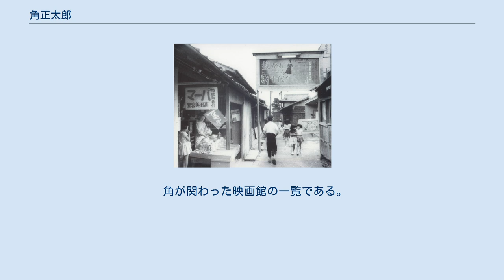角正太郎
角 正太郎（すみ しょうたろう、1899年 - 1987年）は、日本の実業家、映画館経営者・映画製作者である。
株式会社シネマハウスの前身である株式会社草津第二映画劇場（滋賀県草津市）を経営、映画製作会社の大東興業株式会社（東京都中央区）を創立して『キクとイサム』『武器なき斗い』の2作を製作した。
伊藤武郎の独立映画、洋画配給会社の大洋映画の代表を歴任した。
別名角 剛治（すみ たけはる）。
 角が復興した草津映画劇場、1956年の写真。
 1899年（明治32年）に生まれる。
 1928年（昭和3年）前後、京都市中京区の新京極通にあった映画館・キネマ倶楽部（のちの菊水映画劇場）の支配人に就任する。
同館は、神戸・新開地の菊水キネマ商会（代表・大島菊松）が所有・経営する映画館であり、大正時代から洋画（輸入映画）専門の自由配給館であった。
一時、東亜キネマ（1927年）、帝国キネマ演芸（1929年）の興行系統にあった時期を経て、脚本家の依田義賢がまだ銀行員であり同館に通っていた1930年（昭和5年）前後には洋画専門館に戻っていた。
角が支配人であったこの時期、大橋孝一郎の製作する小型映画の上映等も行った。
角はその後も同館の支配人を務め、第二次世界大戦中の1944年（昭和19年）前後まで在任した。
 戦後は、1948年（昭和23年）8月、滋賀県栗太郡草津町大字大路井（現在の同県草津市大路1丁目）の映画館、文榮座（のちの草津グリーン劇場）の経営権を取得、同館の経営を行う。
1951年（昭和26年）4月には三重県上野市（現在の同県伊賀市上野地区）に上野映画劇場を新設・開館、1953年（昭和28年）12月には滋賀県野洲郡守山町（現在の同県守山市）の大黒座の経営権を取得、守山映画劇場に改称する。
1956年（昭和31年）には草津市草津本町2丁目（現在の同市草津2丁目）で休眠状態にあった大正座を買収、これを復興して草津映画劇場と改称、同年、同市内大路井町（現在の大路1丁目）に草津第二映画劇場を新設・開館するとともに文榮座の建物を舟木秀之に売却、草津第二映画劇場を文榮座の後継劇場とした。
角が手放した文榮座の建物は文栄映画劇場と改称し、最終的に草津グリーン劇場となった（1993年閉館）。
このころには守山映画劇場の経営者として、角に代り、角の次男・角沙門の名が掲載されるようになった。
 1958年（昭和33年）11月2日には、東京都中央区銀座2丁目に大東興業株式会社を設立した。
同社は伊藤武郎が1954年（昭和29年）に設立した映画配給会社・独立映画の傍系会社で、角が同社の代表取締役になる以前、独立映画の取締役に就任していた。
同社は資本金1,000万円、取締役には石原謙、杉本義夫、今井正、山本薩夫、家城巳代治、監査役に辻誠が就任した。
同年12月末、経営不振の独立映画は、日本の独立系映画の配給業務を停止、伊藤武郎らは取締役を辞任、独立映画の代表取締役会長に角が就任している。
同社設立第1作の『キクとイサム』（監督今井正）は、翌1959年（昭和34年）3月29日に松竹の受託配給により公開されたが、この撮影にあたって、角沙門はスタッフとして製作に参加しており、完成後には、イサムを演じた奥の山ジョージを草津の自宅に引き取って育てた。
 同年8月1日、事実上機能が停止していた独立映画に替わる新たな洋画配給会社として、大洋映画を設立、角は代表取締役社長に就任したが、1960年（昭和35年）3月、北欧映画とともにヘラルド映画（のちの角川ヘラルド・ピクチャーズ、現在のKADOKAWA角川書店ブランドカンパニー）に合併した。
同年、設立第2作の『武器なき斗い』（監督山本薩夫）の製作を行い、同作については大東興業が自主配給を行い、同年11月8日に公開された。
同年、大東興業の取締役に在任していた角の長男・角舎利を専務取締役営業部長に就任させて、東京における同社の経営を任せ、角は、伊賀上野の上野映画劇場の経営に専念した。
当時の『映画年鑑』にみる角の肩書は「上野映画劇場経営者」である。
草津第二映画劇場については1959年から、草津映画劇場については1962年（昭和37年）から、角に代り角沙門の名が掲載されるようになった。
1963年（昭和38年）には草津映画劇場を閉館した。
 1970年代に入ると、上野映画劇場の経営者は角舎利が代表を務める角商事、支配人は角舎利が兼任するようになり、角は表舞台から名が消えた...